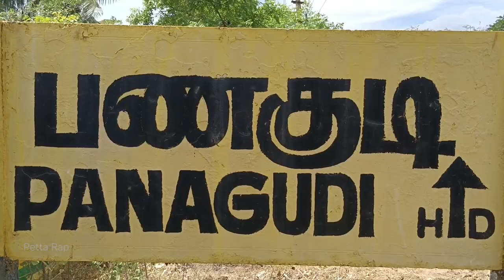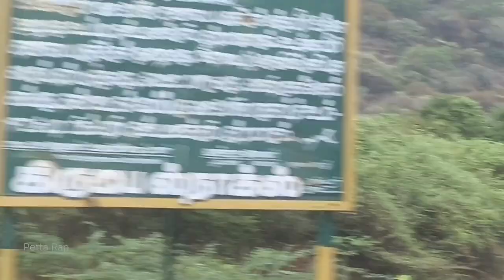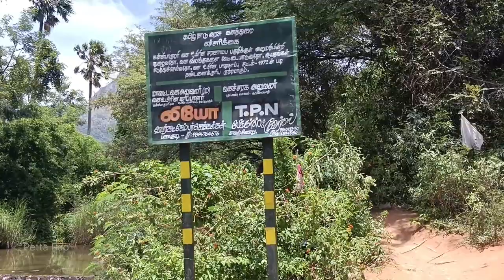நெல்லையில் ஒரு குற்றாலம் குத்திரபாஞ்சான் அருவி பணகுடி | Kuthirapanjan pangudi Falls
kuthirapanjan falls
kuthirapanjan panagudi tirunelveli
kuthirapanjan falls junction panagudi
kuthirapanjan waterfalls
kuthirapanjan mettu

panagudi
panagudi kovil thiruvila 2023
panagudi suji dance
panagudi siva naiyandi melam
panagudi kabaddi match
panagudi kovil kodai
panagudi falls
panagudi rekla race 2023
panagudi manjuvirattu 2023
panagudi nerunji colony kovil kodai
panagudi rajinikanth shooting
panagudi news
panagudi dasara 2022
panagudi kuthirapanjan
panagudi
panagudi thiruvila
panagudi suji dance
panagudi kabaddi match
panagudi kovil kodai
panagudi falls
panagudi manjuvirattu 2023
panagudi thalavaipuram
panagudi rajinikanth shooting
panagudi news